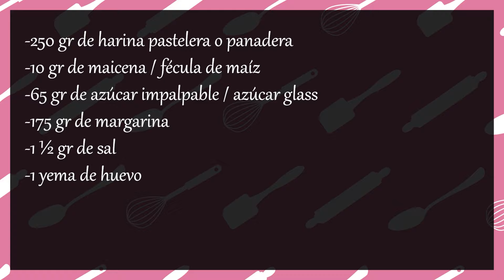✔️Prepara unos alfajores facilísimos y riquísimos 😋 - Alfajores caseros✨postres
Hola todos, hoy les enseñaremos la receta para que preparen un alfajor riquísimo y además le compartiremos el secreto para que la galleta de sus alfajores duren más tiempo 🤩.
Muchas gracias a mi hermana por apoyarme durante este video en la elaboración de los alfajores.

INGREDIENTES PARA NUESTRO CHIFFON:
-250 gr de harina pastelera o panadera
-10 gr de maicena / fécula de maíz
-65 gr de azúcar impalpable / azúcar glass
-175 gr de margarina
-1 ½ gr de sal
-1 yema de huevo

Cualquier duda sobre la preparación de la patasca peruana, déjenla en la sección de comentarios.

SEGMENTOS:

00:00 Introducción
00:13 Ingredientes para los alfajores
00:50 Receta de alfajores
03:58 Consejito, no uses harina
04:40 Riquísimo resultado final
04:44 Secreto para que los alfajores te duren más tiempo

Este video es para los que buscan alfajores de maicena, alfajores
alfajores peruanos, alfajores recipe, alfajores de maicena facil, alfajor de maicena, alfajores receta. Algo rico y fácil para preparar para negocio, fiestas o  reuniones. Provechito 🤗